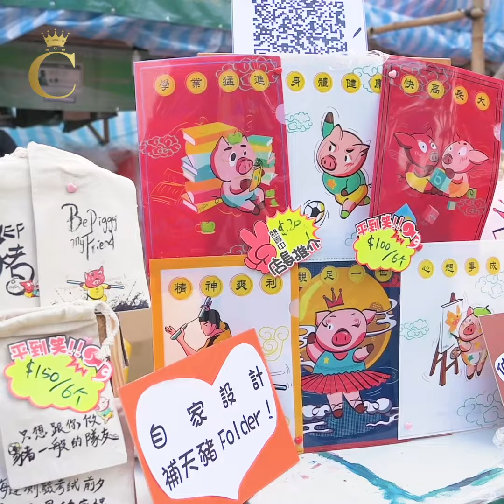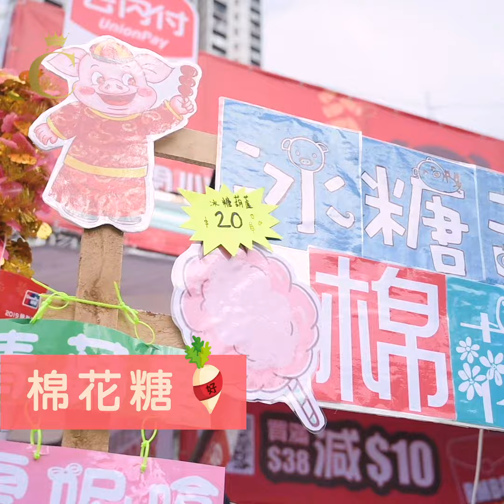花「豚」錦簇遊維園年宵2019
香港各區年宵市場昨日中午已經開鑼，營業至2月5日（年初一）清晨，Champimom就帶讀者逛逛全港最大型的維園年宵市場，看看今年有甚麼特色及創意賀年產品，順道來個新春行大運。